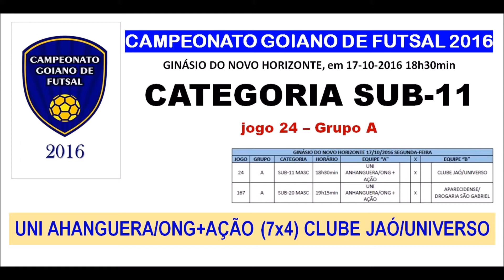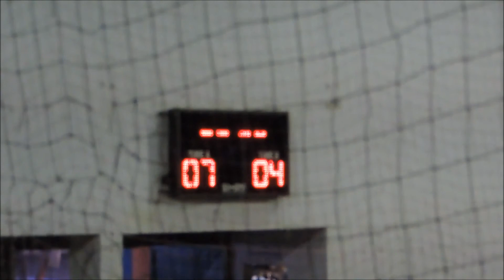CAMPEONATO GOIANO FUTSAL 2016, SUB 11, UNI ANHANGUERA/ONG+AÇÃO (7x4) CLUBE JAÓ/UNIVERSO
CAMPEONATO GOIANO DE FUTSAL 2016
CATEGORIA SUB-11
Jogo 24 – Grupo A

UNI ANHANGUERA/ONG+AÇÃO (7x4) CLUBE JAÓ/UNIVERSO
GINÁSIO DO NOVO HORIZONTE em 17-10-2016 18h30min

Equipe do CLUBE JAÓ/UNIVERSO, comandada pelo Professor Leonardo Kendy (Léo), e o Coordenador Lasaro Caiana